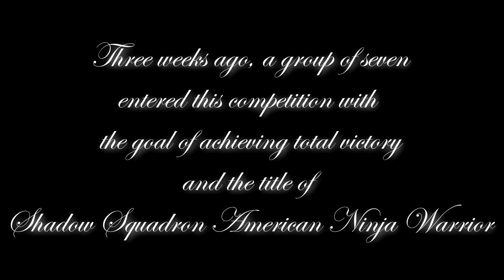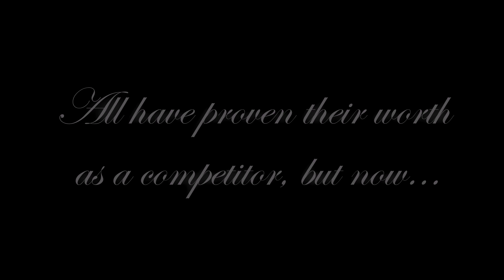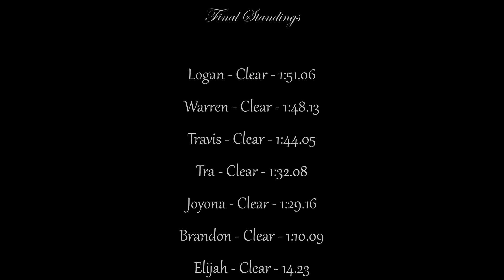Shadow Squadron American Ninja Warrior - Season One - National Finals - Part One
Thank you for joining me here tonight.

The fourth episode of Shadow Squadron American Ninja Warrior has arrived. Tonight the competitors will run the Stage 1 course.

Join us next week for the the second night of the National Finals and the finale of Shadow Squadron American Ninja Warrior.

With a dark & stormy elegance, I am Redrose.